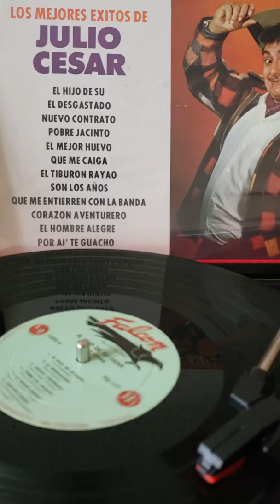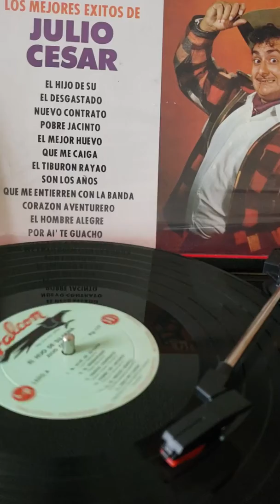JULIO CÉSAR EL MEJOR HUEVO